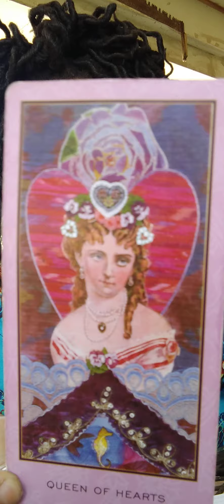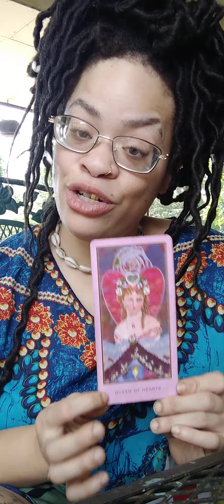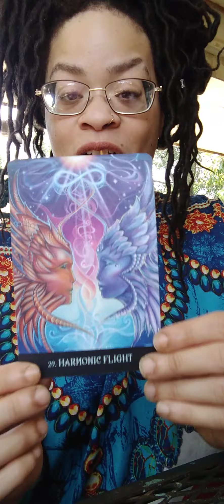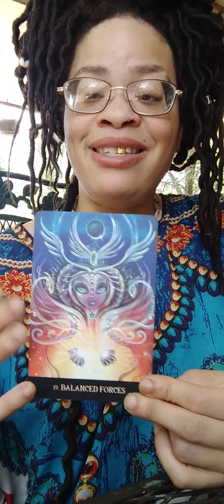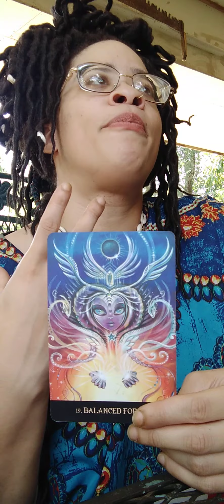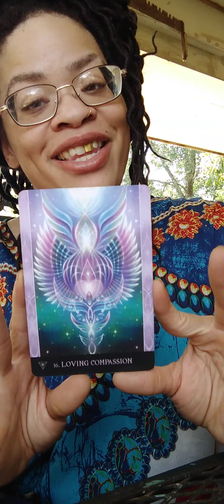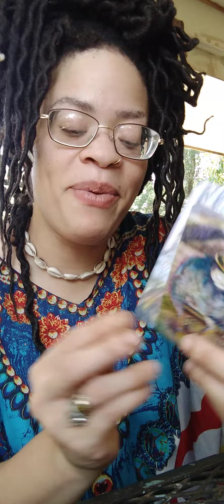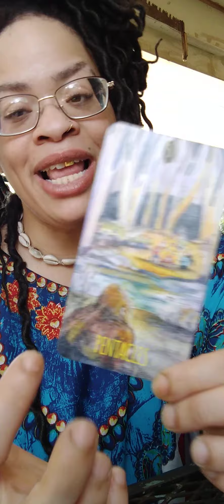SAGITTARIUS ♐ AUGUST Prt 2 Spirit Messages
🔮Lightworker🔮Priestess🔮Spiritual Messenger